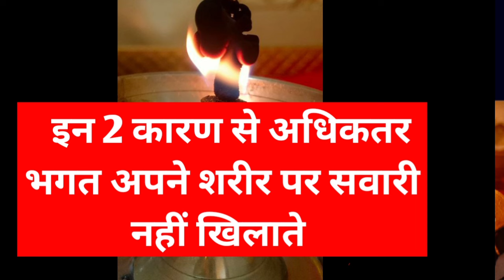इन 2 कारणों से अधिकतर भगत अपने शरीर पर सवारी नहीं खिलाती shiv kripa